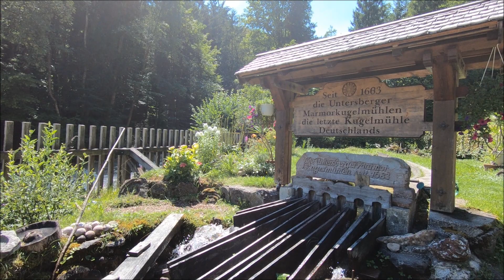In der Almbachklamm bei Marktschellenberg - Von der Theresienklause zur Kugelmühle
Die Almbachklamm ist ein enges Tal zwischen Ettenberg und Maria Gern in den Berchtesgadener Alpen, welches vom Almbach durchflossen wird. Der Weg durch die Klamm führt durch ein Tunnel, über 29 Brücken und 320 Stufen.